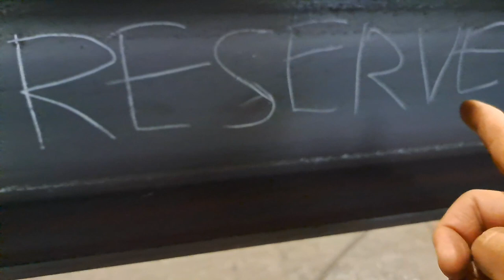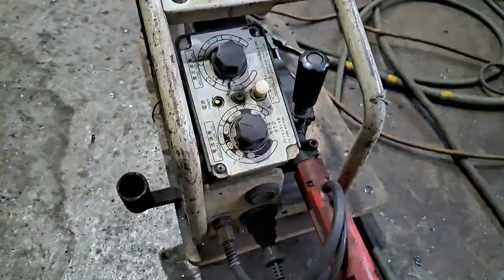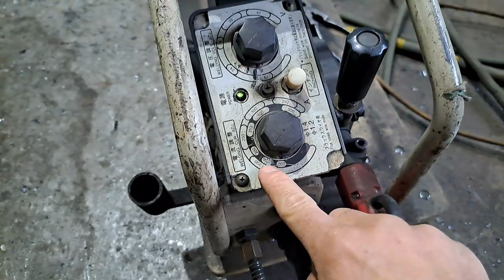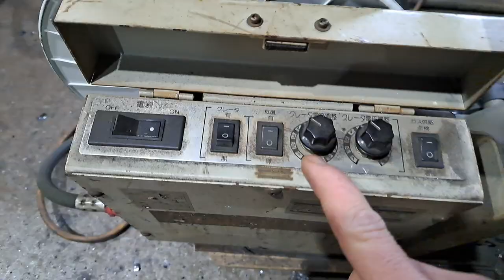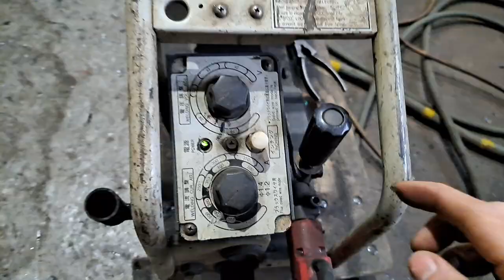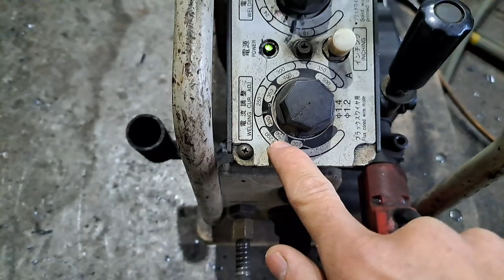FCAW WELDING (4 IN 1) 4 POSITION IN 1 AMPERE SETTING IN THIN MATERIAL